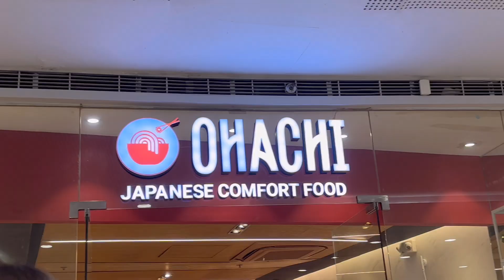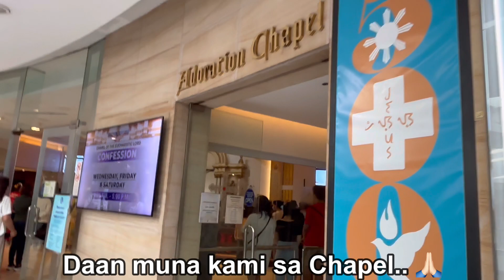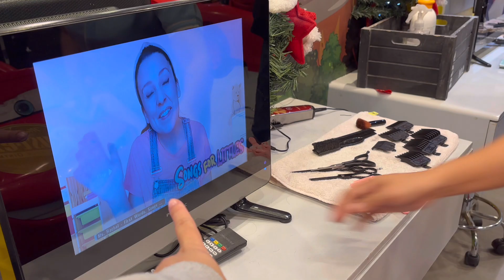Family Day + Aiden's First Haircut at Cuts 4 Tots Hair Salon, SM Megamall (November 26, 2023)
Hi, guys!

Aiden's 1st Haircut! ❤️
Grabe ang gwapo naman ng baby namin na yan.

At dahil Sunday, family day rin namin! 👨‍👩‍👦

MY BUSINESS💕
- Spoil Yourself PH

LOVE Y'ALL! ♥️